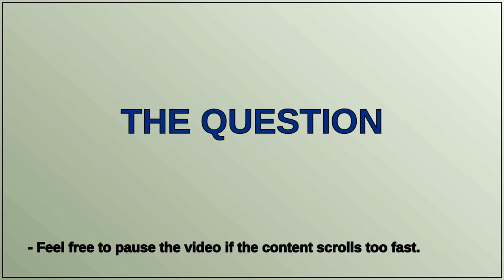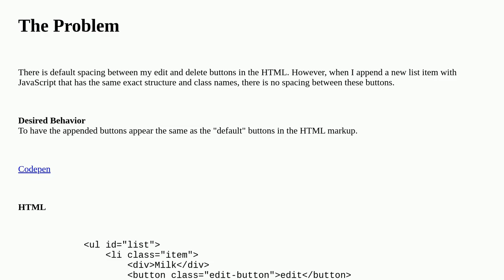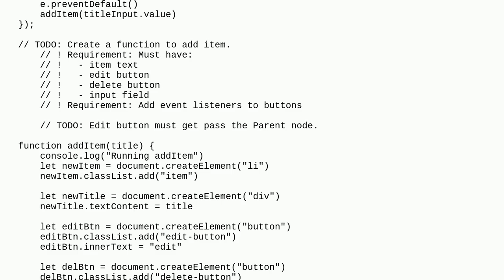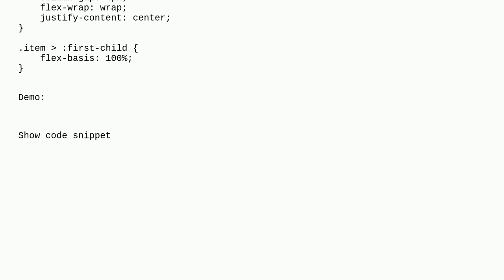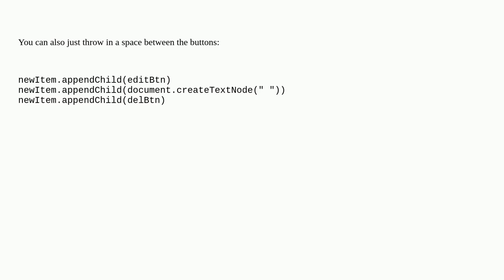What is causing this strange horizontal spacing bug(?) between buttons when appending a List Item...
What is causing this strange horizontal spacing bug(?) between buttons when appending a List Item element to an Unordered List via JavaScript?

A special thanks goes out to the community